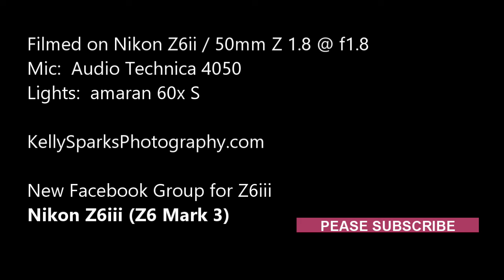Z6III - Is it for you?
Will the Nikon Z6III fit your style of photography?
Will it help you be a better photographer?